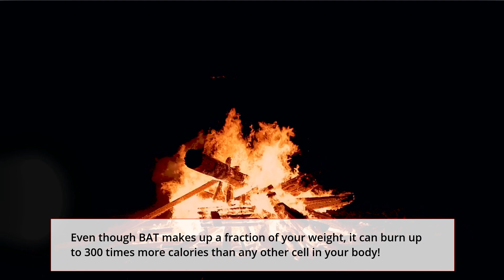The Real Root Cause of Your Belly Fat.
January 2022 - New Scientific Discovery
The Real Root-Cause of Your Belly Fat. (Hint Not Diet or Exercise)

Are you struggling to lose weight no matter how much you diet or exercise? Turns out, it's not your fault.

A 2022 study published in Nature Medicine of 52,000 women and men, the largest of its kind in humans, found just one common factor in every overweight man and woman.

Low brown adipose tissue levels! They also found common in every skinny person was high brown adipose tissue levels.

Brown adipose tissue (BAT) also known as brown fat, is not fat at all.

It is not a fat storer but a fat shrinker.

Its brown color comes from its densely packed mitochondria which work 24/7 to burn calories from your fat stores and the food you eat into pure, natural energy.

Even though BAT makes up a fraction of your weight, it can burn up to 300 times more calories than any other cell in your body!